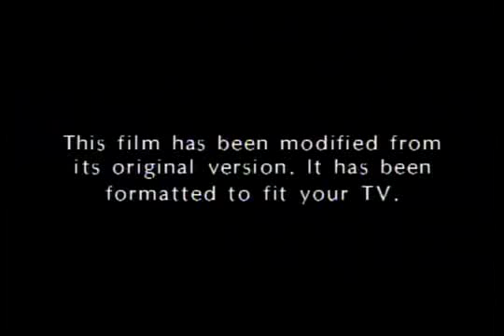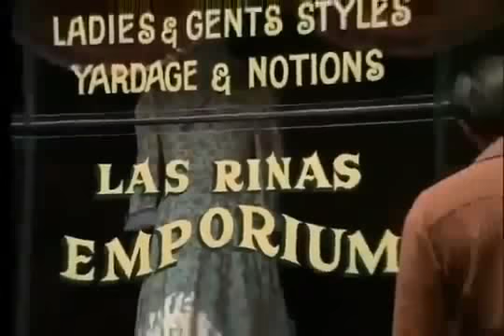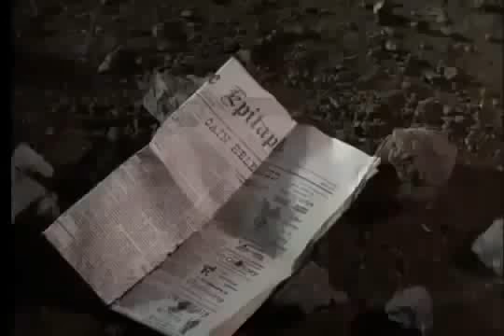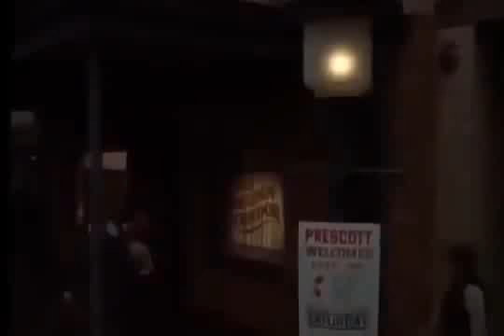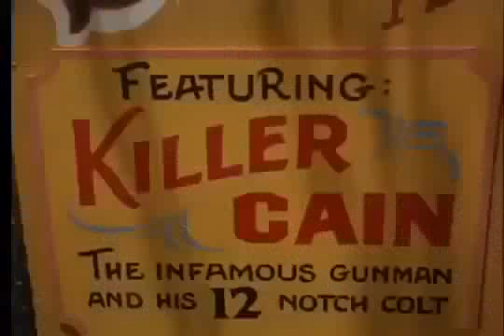More Dead Than Alive 1969 Clint Walker Movies - Western Movies Full Length